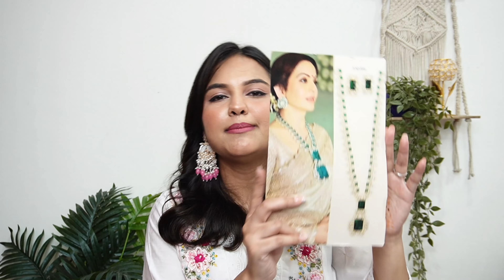Meesho Ethnic Earrings Haul: Trendy Picks You Can't Miss!😍 Handmade Earrings 🤩 Meesho Jewellery Haul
Products link 🔗

1. Earrings

2. Handmade Earrings(Leaf)

3. BLUE EVIL EYE EARRINGS

4. Fabric butterfly desing

5. RS FASHION Kundan Circular Earrings

6. Unique Earrings & Studs

7. Kundan Earring | Earrings | Woman earrings | Girls Earrings | Jhumka |trending earring |long earring |

8. Classic Earrings & Studs

9. Handmade Earring

10.  new earring for girls and women

11. Fabulous Beads Hand Creative Fashion Earring

12. Traditional Gold Plated Kundan Pearl with Peach Beads Drop Earring for Women and Girls

13. Jewellery  set

14. Classic Earring green patwa kargeeri wooman and girl

15. Essential Earrings & Studs

16. Earing 55

17. Mehandi Finish Celebrity Choice Western Long Premium Quality Earrings

18. Yellow Jhumka

19. FANCY EARRING

20. Traditional Gold Plated Kundan Pearl with Peach Beads Drop Earring for Women and Girls

21. diva unique earrings

22.  Earrings for Women & Girls | Traditional  Gold plated jhumka Earrings | Accessories Jewellery| Birthday & Anniversary Gift

23. SATRANGI DESIGNER LOOP TRADITIONAL GOLDEN EARRINGS

24. Kundan Earring | Earrings | Woman earrings | Girls Earrings | Jhumka |trending earring |long earring |

25. Deep Sea Kundan Studded Earring

Note: Everything you see in this video is created by the owner i.e Varsha Meghani. Kindly, Do not copy or use any picture or without my permission

meesho haul
meesho earrings haul
meesho jewellery haul
meesho earrings haul under 200
meesho earrings
meesho
meesho earrings haul under 100
meesho earrings review
meesho jewellery
ethnic earrings for festive wear
earrings for ethnic wear
earrings for wedding
ethnic earrings haul
traditional ethnic fancy earrings
Varsha Meghani
meesho earrings haul under 350
earrings haul
hoop earrings haul meesho
meesho bridal jhumka earrings haul
meesho earrings collection shorts meesho haul meesho haul
meesho find wedding jewellery set
wedding earrings
jewellery haul
meesho jewellery haul under 400
meesho jewellery haul under 200
meesho jewellery haul latest
meesho jewellery haul under 100
meesho jewellery haul under 300
meesho jewellery haul under 500
meesho jewellery haul under 150
meesho dainty jewellery haul
jewellery
meesho traditional jewellery haul
jewellery haul meesho
jewellery haul under 500
meesho earrings haul under 500